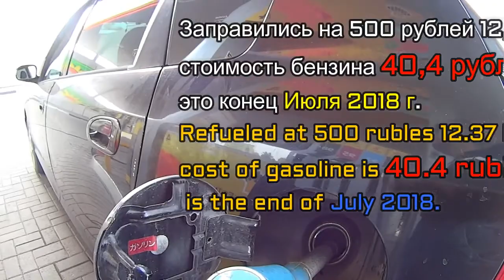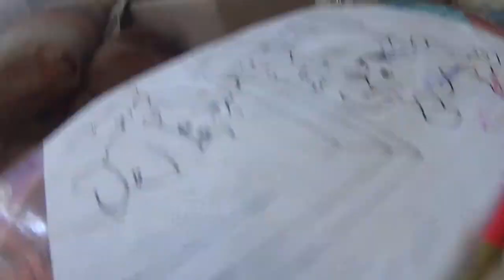В гости к внучкам Насте и Софии Июль 2018г. To visit granddaughters Anastasia and Sophia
Сегодня у нас выходной и нам необходимо съездить в Барнаул! Там живут наши 2 внучки Настя и София !  Съездить в Барнаул и не побывать в гостях у внучек ??? Короче смотрите сами какой у нас получился выходной!
   Today we have a day off and we need to go to Barnaul! Our 2 granddaughters Nastya and Sofia live there !  To go to Barnaul and not to visit the granddaughters ??? In short, see for yourself what we have to get off!
   Hoy es el día libre y tenemos que ir a Barnaul. Allí viven nuestros 2 nietos Nastya y Sofía !  ¿Ir a Barnaul y no visitar a sus nietos ??? En Resumen, ver por sí mismos lo que hemos hecho el día libre!
   On est en congé aujourd'hui et on doit aller à Barnaul! Là vivent nos 2 petites-filles Nastya et Sofia !  Aller à Barnaul et ne pas visiter les petites-filles ??? En bref, regardez vous-même ce que nous avons obtenu un jour de congé!